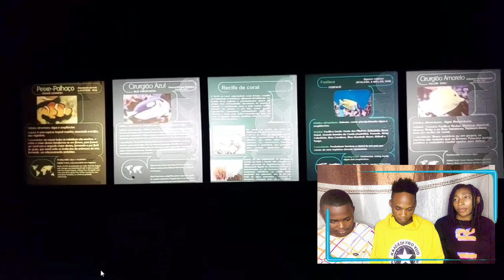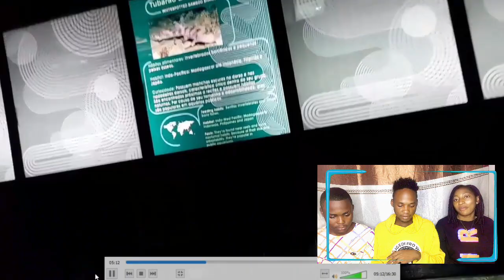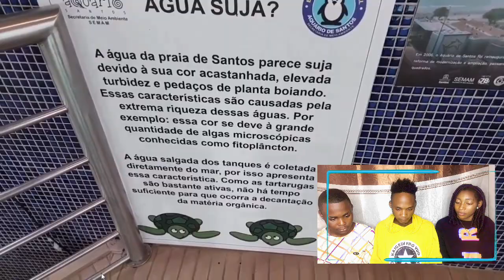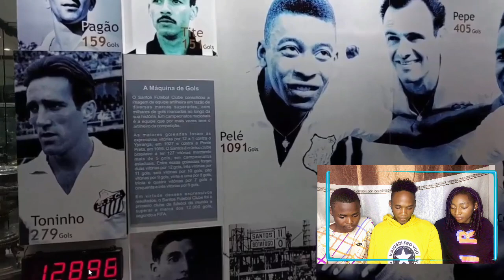ELE FOI CONHECER A MELHOR PRAIA DO BRASIL , EM SANTOS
🔴🟡🟢 SEJA BEM-VINDO(A) AO CANAL ALLON XINHO MOÇAMBICANO ! AQUI O PAPO É DE MOÇAMBICANO PARA TODOS!

⭐ Faça parte do nosso Clube do Canal e ajude a gente a continuar produzindo conteúdo para o Youtube:

📄 NOSSA AGENDA:
- Vídeos às 18h;
- Lives

📲🗞️ EM BREVE: Nosso grupo de WhatsApp